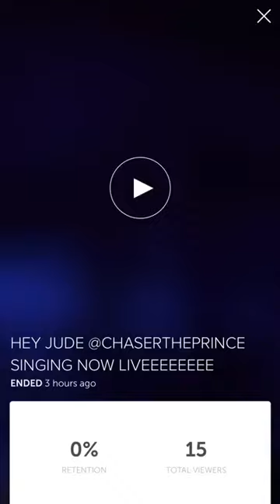'Hey Jude'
ACM@UCO, Band 6 {Chase Reeser, Corrine Major, Stephen Fields, Tristian Lightner, Will Hargus, Josie Masterson, Madi Lewelling, Maxx Bulgarelli, Abby Carllson} Final Performance